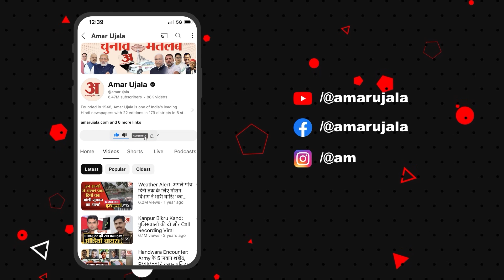Amar Ujala पर Meerut के Shahid Manzoor का Exclusive Interview, लोकसभा चुनाव को लेकर क्या बोले?